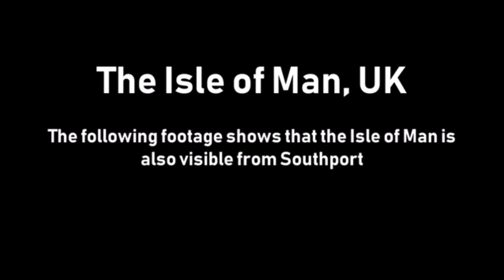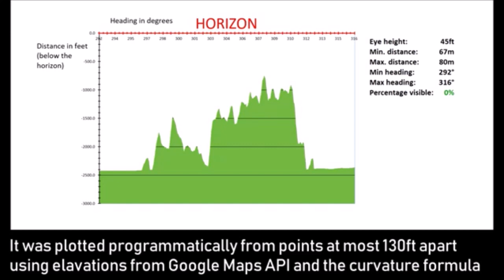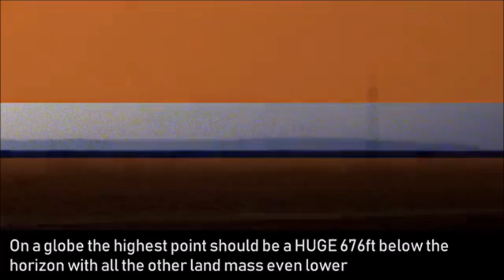The Isle of Man 676ft below the horizon from Southport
According to the earth's curvature the Isle of Man should be over 676ft below the horizon from 72 miles away at a height of 45ft but this footage shows that the land mass is still visible.

Music from:
Journey Home by Day 7